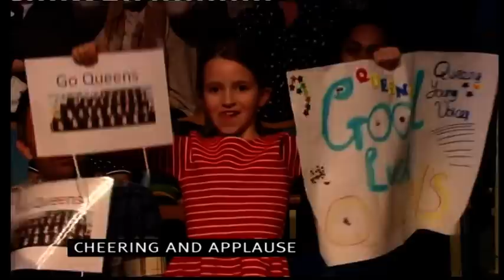SONGS OF PRAISE 17-05-2015 pt,1-4 (2015 UK SCHOOLS CHOIR OF THE YEAR FINALS)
2015 UK SCHOOLS CHOIR OF THE YEAR FINALS